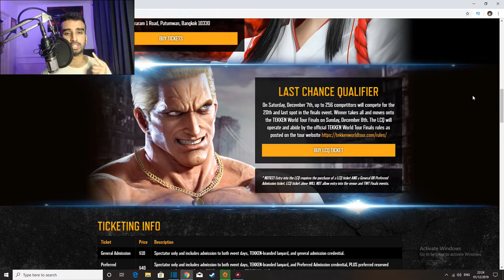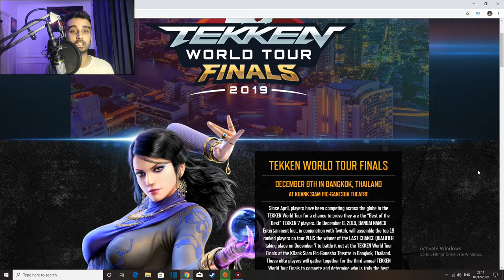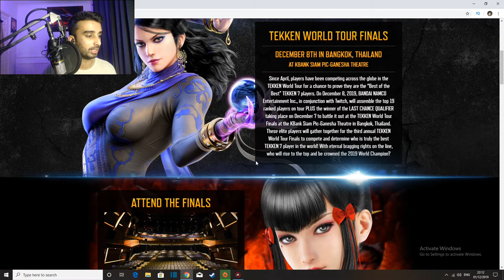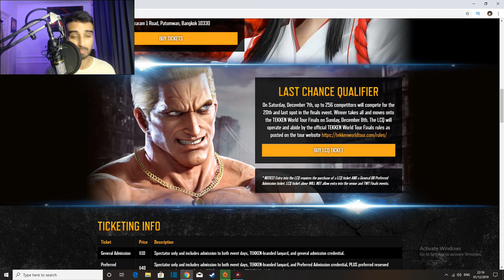Tekken Word Tour Final 2019 & DLC Characters | TEKKEN 7 DECEMBER 2019 UPDATE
As the TWT Final 2019 event is getting closer which on Dec 8th make sure you guys are tuned in to catch exciting matches and also the Season 3 DLC character reveal at the end of the tournament!